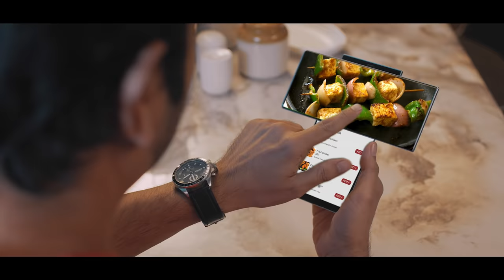Enjoy Tandoori Chicken At Home with LG Charcoal Healthy Heart™ Microwave Oven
LG's Charcoal Healthy Heart™ Microwave Ovens offers you healthier and versatile cooking.Cook resturant like Tandoori Chicken at home. Maintain the natural flavours and make your dish crunchy outside and juicy inside. So save 50% *time and 30%* energy.